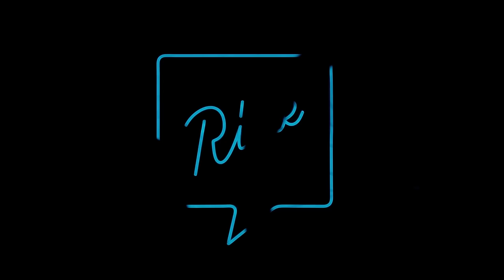Tom Isted talks Crankworx podiums, 120ft backflips, DarkFest and more!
On this episode of The Ride Companion Tom Isted talks about his journey from gymnastics to BMX park through to MTB slopestyle and big air. Tom breaks down what it takes to make the podium at a Crankworx event, what the judges really look for and why Emil Johansson is so hard to compete against.

Tom also opens up about the 'best year of his life' in 2023, record breaking 120ft backflips, DarkFest 2024 insights and highlights plus loads more...

- Companionship, Crankworx Rotorua returns March 16th to the 24th, celebrating 10 years of Crankworx Rotorua! Catch all the action live on Red Bull TV, or follow @Crankworx on Instagram for course previews, daily highlights, and photo recaps of all the best action daily from Crankworx Rotorua. If you’re looking to get amongst the action, festival passes are still available for purchase

Don’t forget if you want to take your fandom to the next level and have some horses in the events, You can also head over and play our fantasy downhill and slopestyle games where you could be in with the chance of winning EPIC prizes!

- FOCUS Spring Deals are NOW LIVE! What would you do with up to 400€? Pasta? New kit? New helmet? Tyre supply for 2024? The focus spring deals are on and you can grab up to 400€ when buying a new bike!
(Only available in Germany, Austria, France and Spain)

- Every mountain biker needs a WORX Hydroshot, especially this time of year. when you use code THERIDECOMPANION

Support our long term partners

- Athletic Greens: Get a FREE 1-year supply of Vitamin D AND 5 FREE travel packs

Clips channel @moreridecompanion
Listen To Every Episode of The Ride Companion:

Time stamps

00:00:00 Crankworx Rotorua
00:03:19 TOM ISTED on the podcast!
00:05:14 Tom's BMX & MTB background
00:13:50 Slopestyle progression & building runs
00:17:40 Gymnastics, slopestyle and Emil Johansson
00:23:00 The importance of a personal compound
00:27:28 Triple combos on EVERY feature!?
00:37:45 "The best year of my life"
00:45:00 First Crankworx podium
00:50:00 Emil Johansson is chasing PERFECTION
00:54:30 DarkFest 2023 120ft flip
01:08:00 DarkFest 2024 highlights
01:15:49: WORX Hydroshot
01:20:12 Listener Questions
01:31:08 LIKE & SUBSCRIBE